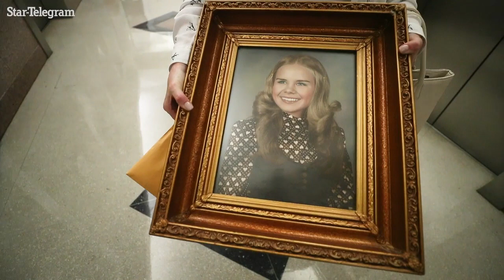Family members react to guilty plea in Carla Walker murder trial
Glen McCurley changed his plea from not guilty to guilty in the Carla Walker murder trial on Tuesday, August 24, 2021. Carla Walker's brother and sister, Jim Walker and Cindy Stone, react to the guilty plea and sentencing.